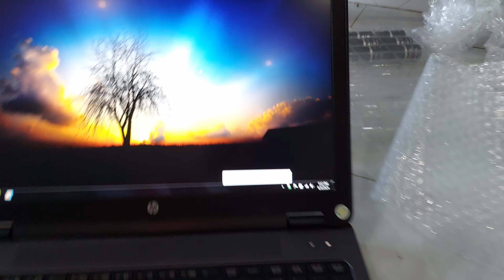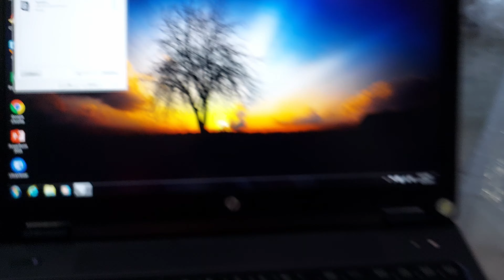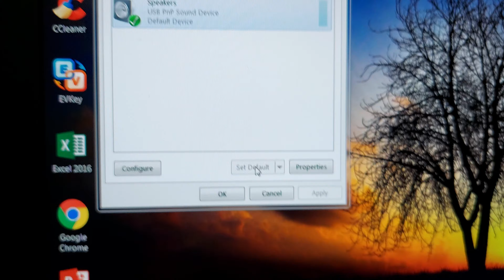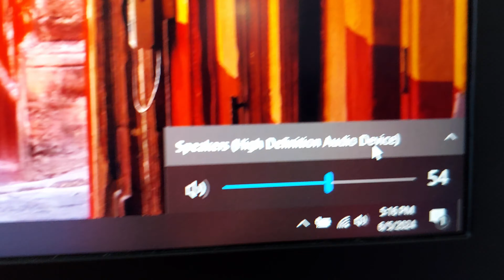Cách Chọn SoundCard Mini Để Mở Nhạc Trên Laptop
►Tên video: Cách Chọn SoundCard Mini Để Mở Nhạc Trên Laptop